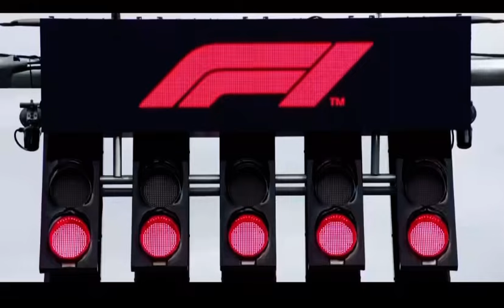V8 Supercar Driver Thomas Randle Plays F1 Theme On Piano